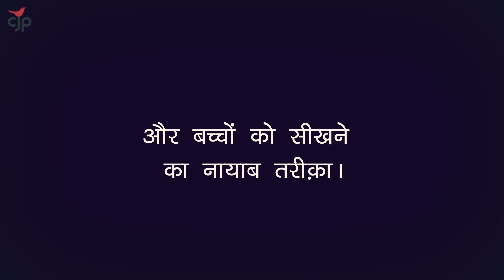CJP Khoj पूर्वांचल: एक नये सोच की तलाश में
खोज, पूर्वांचल समाज में एक नये सोच की तलाश में, भारत की विविधता को समझाता,  ख़ास तरीक़ों से, शिक्षकों और बच्चों को कुछ नया सीखने का एक नायब मौक़ा देता है।